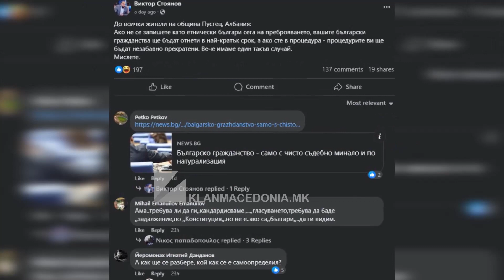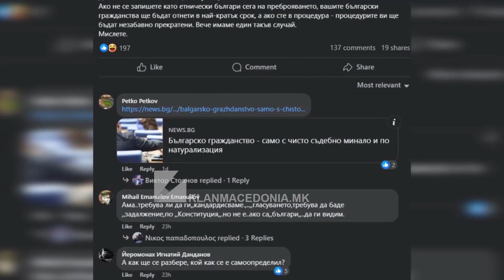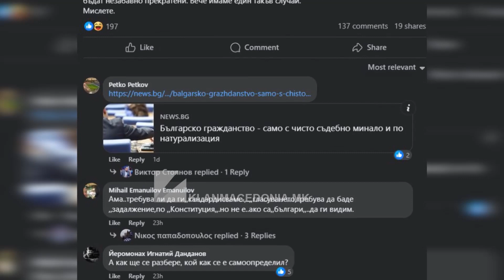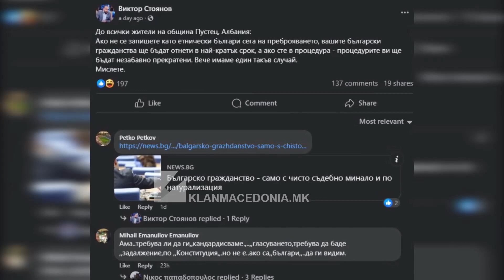Maqedonasit në Shqipëri përballë presioneve – regjistrohuni si bullgarë! | Klan Macedonia